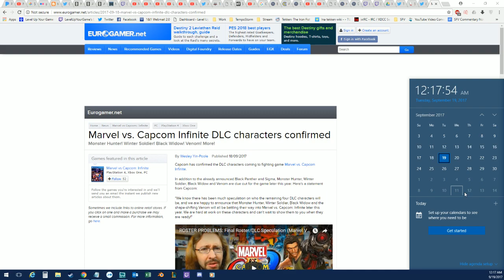Playing DBZ character look-alikes in Tekken 7 - Set against Kasuma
On his regular Monday Night Tekken, Rip plays Kasuma, who has very interesting costumes for his characters.